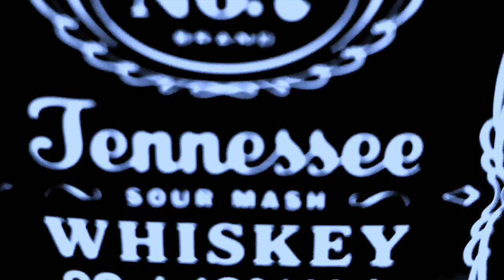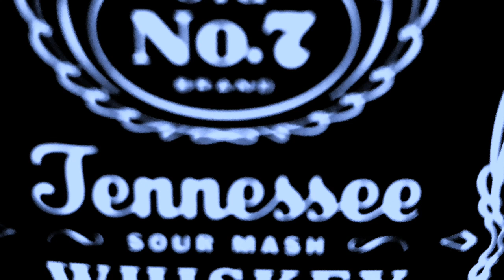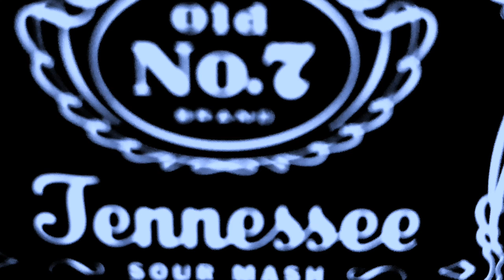session in your bush